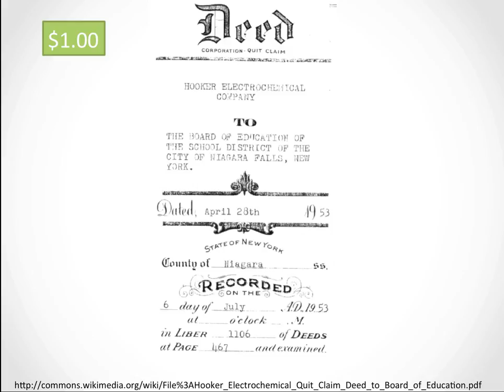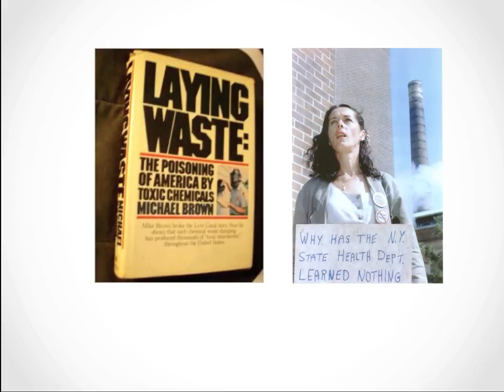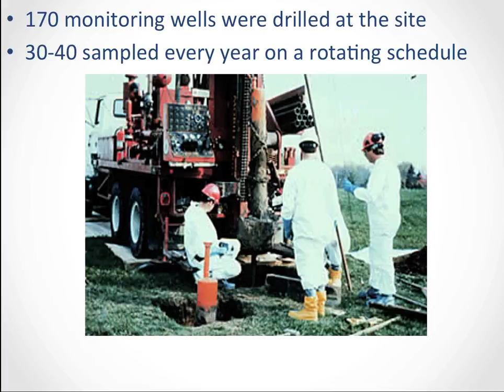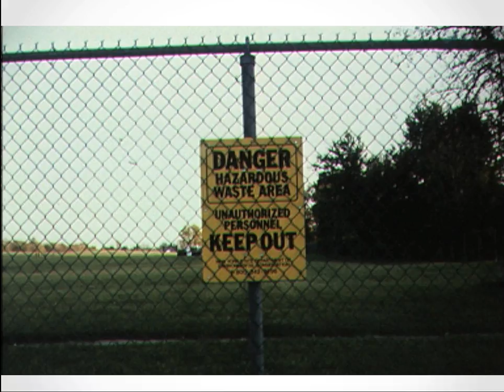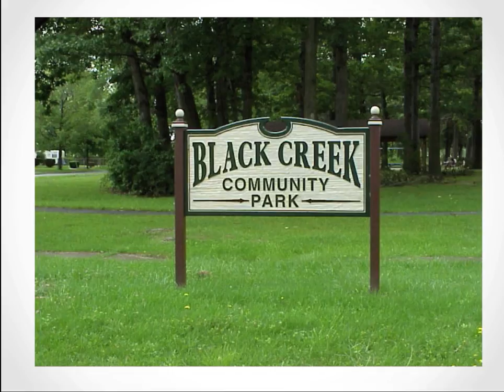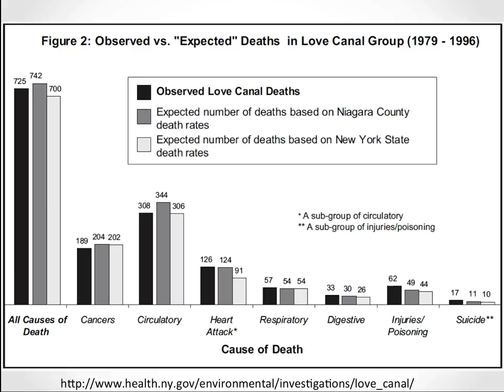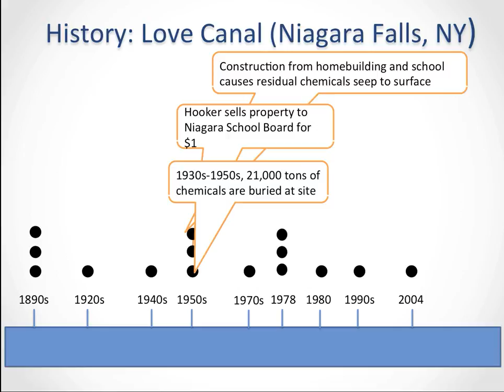Love Canal Story (Caravanos)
Love Canal is the most well known and important hazardous waste site in the world. It launched US EPA's program in hazardous waste management. This short primer on the events of Love Canal touches the surface. Enjoy it.